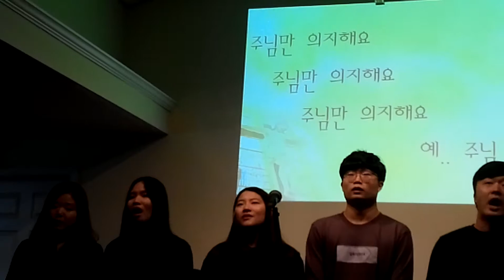열방교회 인내순 특송